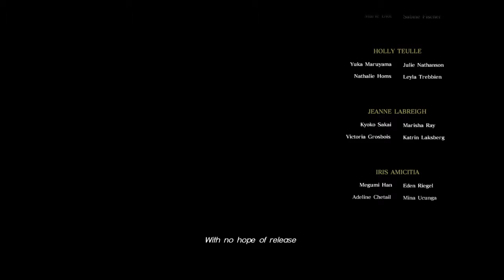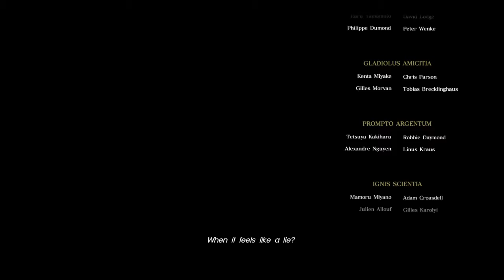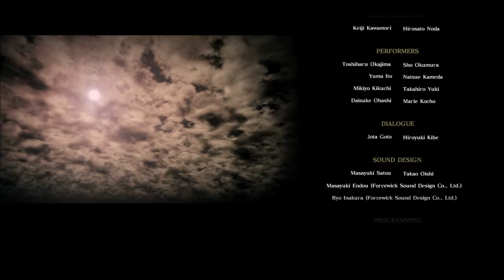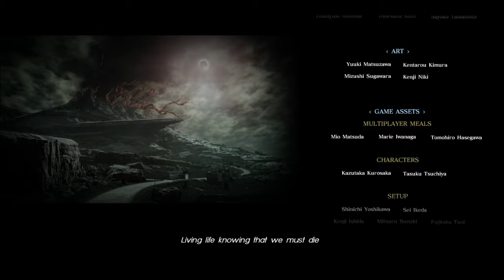Final Fantasy XV: Comrades - Walkthrough PART 60 [Final Boss & Ending]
Jefe final del modo multijugador de Final Fantasy XV. He decidido mantener solo la sección final pues el resto consiste en misiones muy básicas con casi nada que añadir al lore del juego.